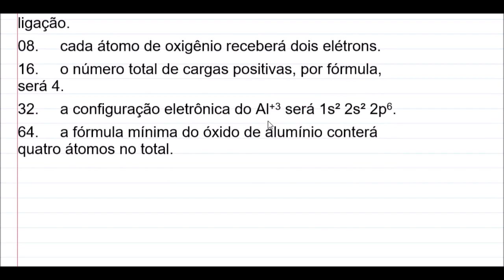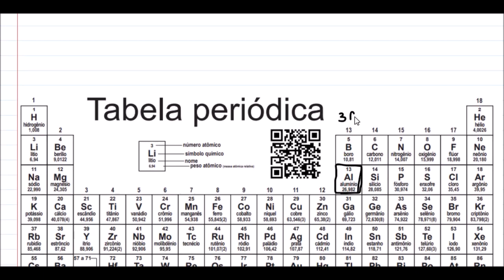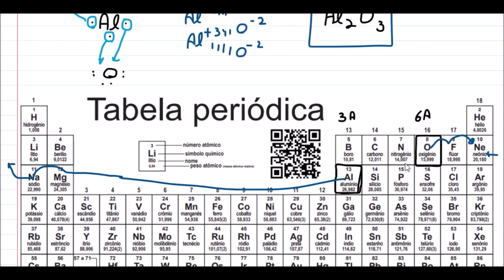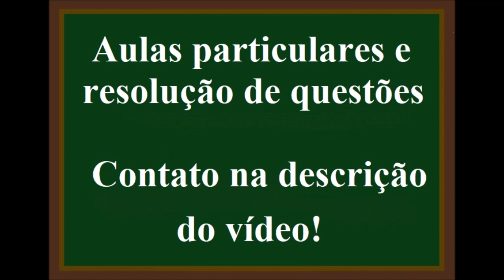Entendendo o Óxido de Alumínio com a teoria do octeto.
(Ufsc SC)
Considerando-se a ligação química entre o oxigênio e o alumínio, sob a luz da teoria do octeto, para a formação do óxido de alumínio, é CORRETO afirmar:
01.     cada átomo de alumínio perderá três elétrons.
02.     o oxigênio será o ânion, com carga negativa igual a três para cada átomo.
04.     serão envolvidos dois átomos de alumínio na ligação.
08.     cada átomo de oxigênio receberá dois elétrons.
16.     o número total de cargas positivas, por fórmula, será 4.
32.     a configuração eletrônica do Al+3 será 1s² 2s² 2p6.
64.     a fórmula mínima do óxido de alumínio conterá quatro átomos no total.